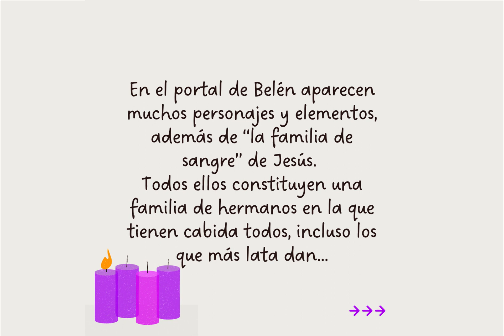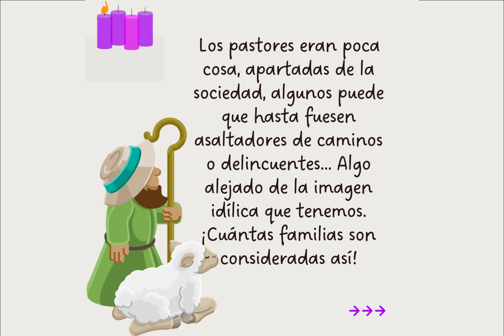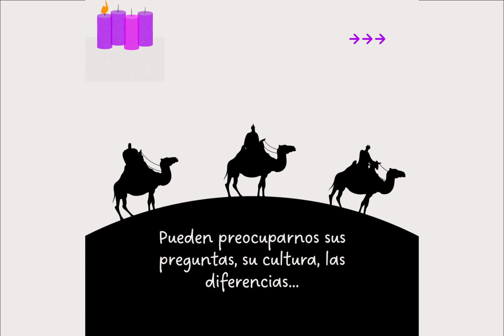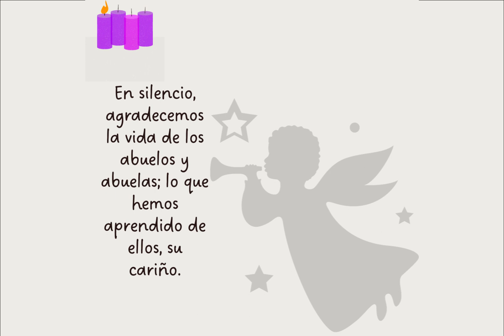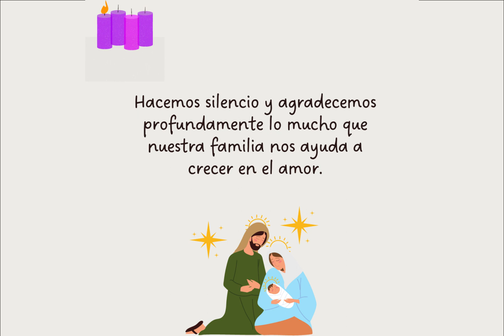Otra Navidad es posible